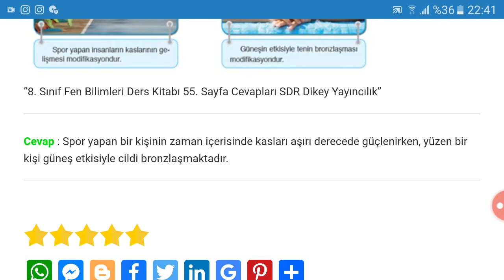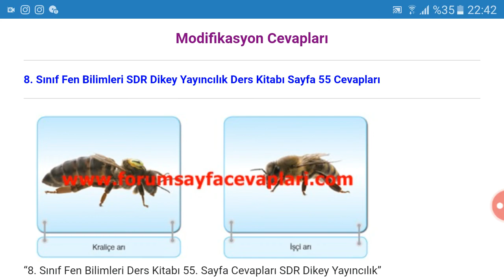8. Sınıf Fen Bilimleri SDR Dikey Yayıncılık Sayfa 55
8. Sınıf Fen Bilimleri Ders Kitabı Modifikasyon Cevapları Sayfa 55